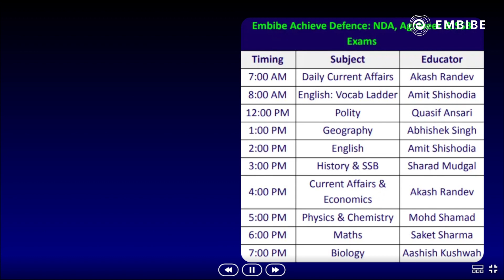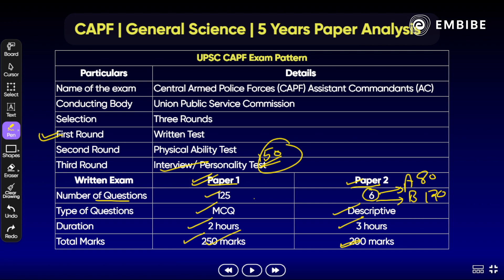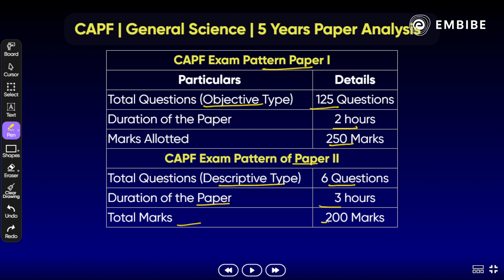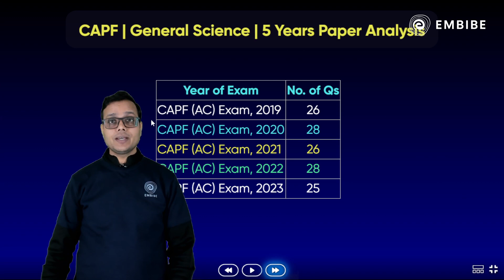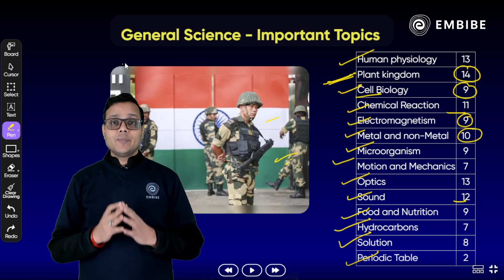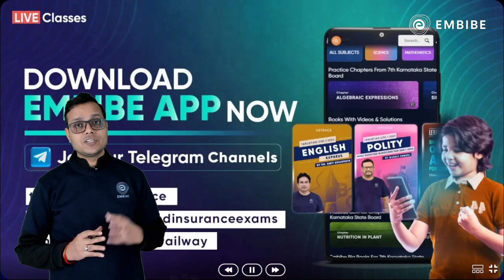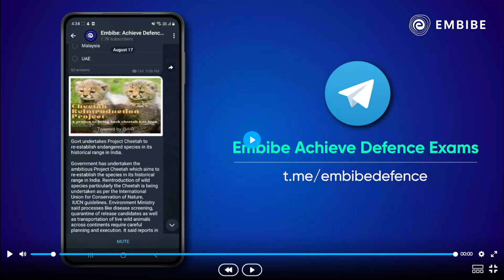CAPF AC 2024 | Science Last Year 5 Year Questions Chapterwise | CAPF Previous Year I Aashish Kushwah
🔥 Are you gearing up for the CDS 1 2024 exam? Want to ace the Science?
Look no further! In this comprehensive video, we've got you covered with expert strategies and tips to help you prepare effectively for CDS 2024.

📚 Our CDS experts break down the Science in GS and GK sections, offering valuable insights, study techniques, and recommended resources to ensure you're fully equipped for success. Whether you're a beginner or looking to refine your existing knowledge, this video will guide you on the path to the CDS 1 2024 victory.
 cds ki puri jankari
cds 2024 syllabus
upsc calendar 2023-24

Ace the Class CDS, CAPF, AFCAT & SSB Exams with Embibe: Achieve CDS, CAPF, AFCAT & SSB. Get all updates on CDS, CAPF, AFCAT & SSB Exam Patterns, Syllabus and Preparation Strategies to enhance your performance in the CDS, CAPF, AFCAT & SSB. Embibe: Achieve CDS, CAPF, AFCAT & SSB is the most powerful education platform ever invented for CDS, CAPF, AFCAT & SSB Exams.